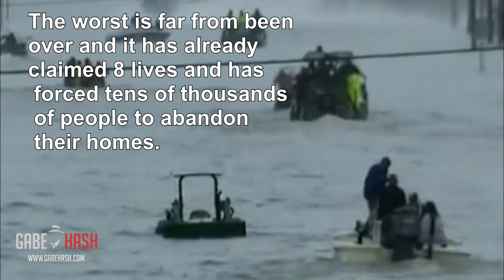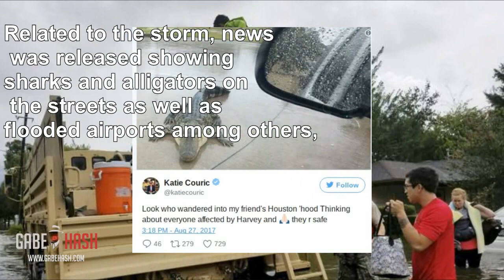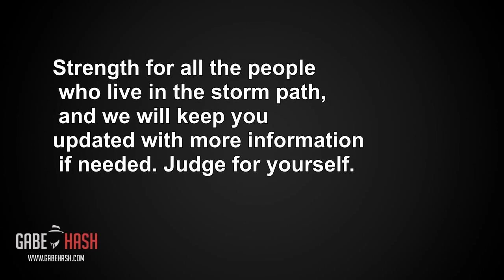Fake and real news of what is going on in Houston 2017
Prueba de que soy illuminati :D

Several pictures and videos of the storm are going around internet and mass media, but as usual we can´t believe all we watch on the news.